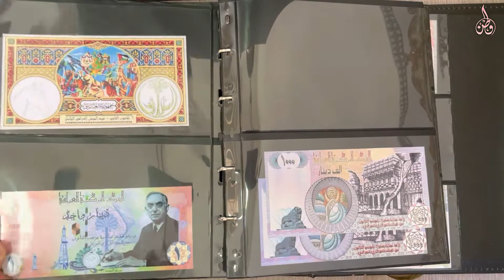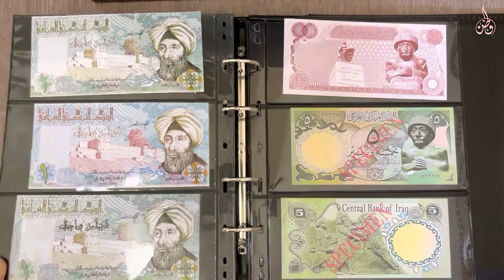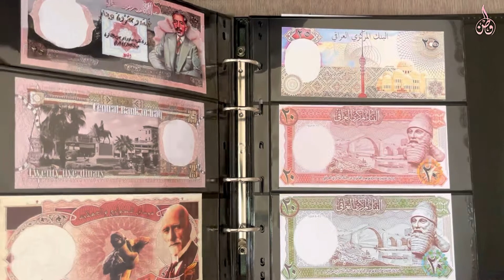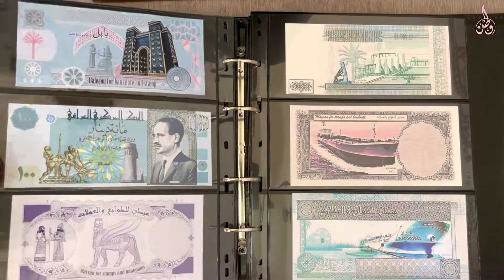هوايتي - ألبوم من تصاميمي للعملات الورقية العراقية